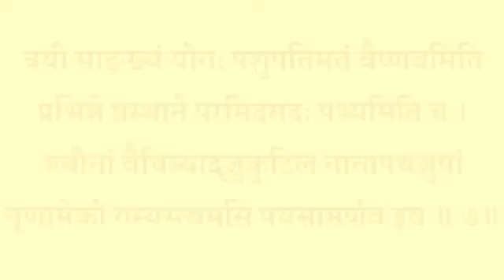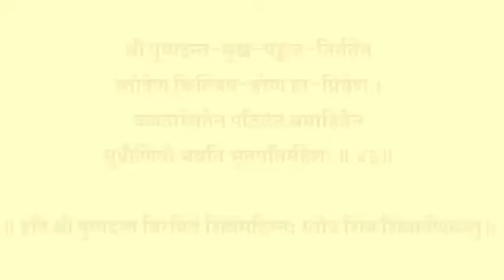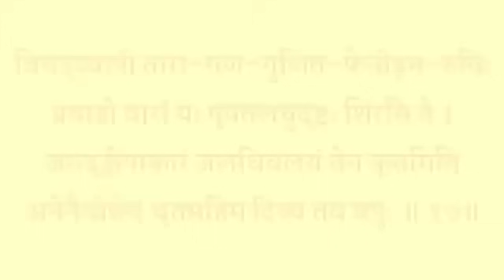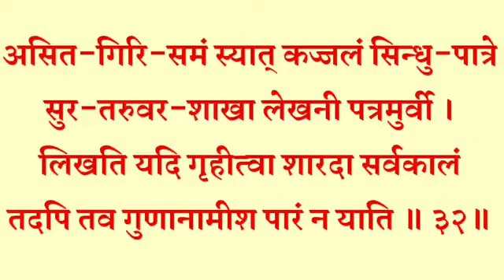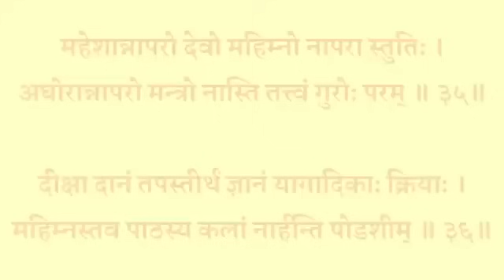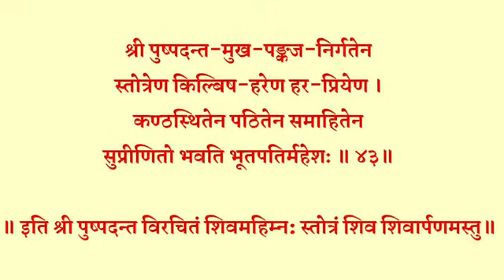हरियाली तीज वंदना|| शिव महिम्न स्तोत्र|| Shiv Mahimna Stotra| सुख शांति धन वैभव के लिए आज जरूर सुनें